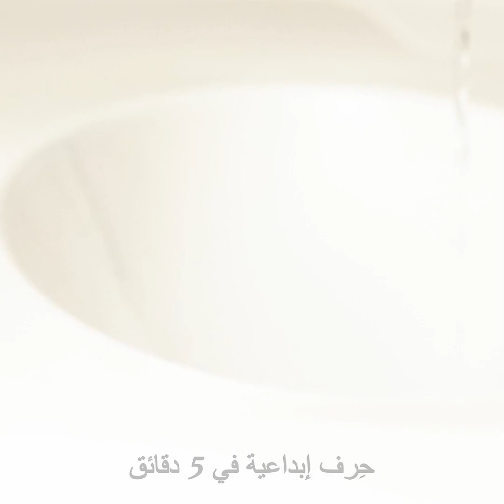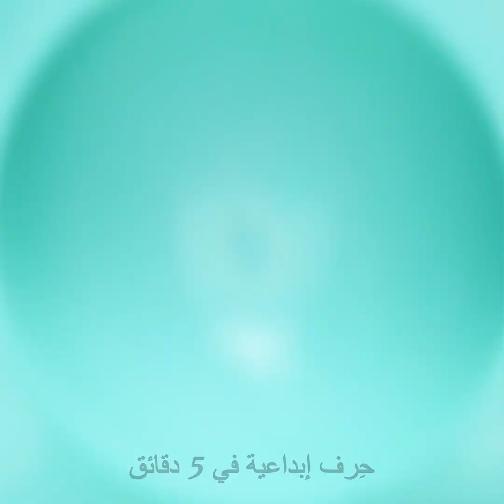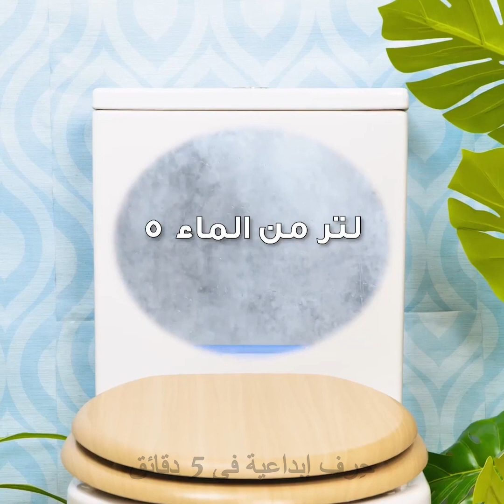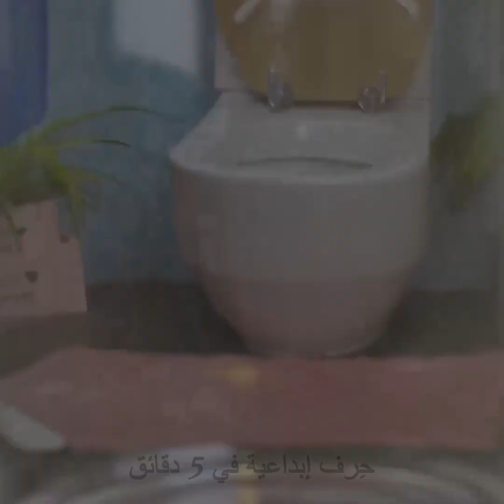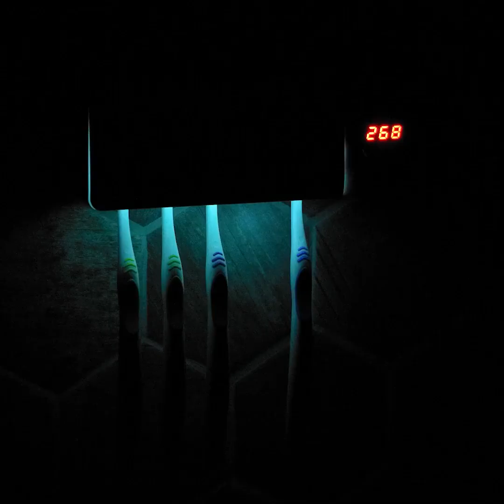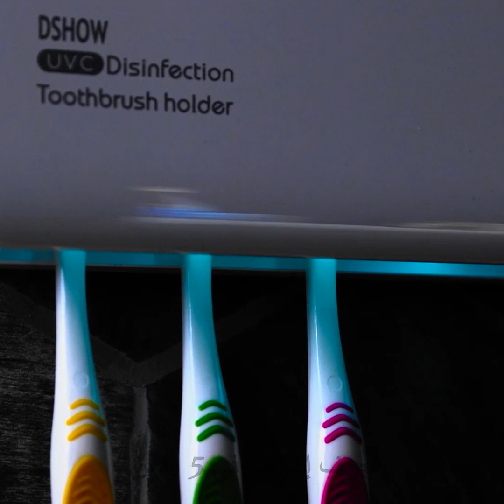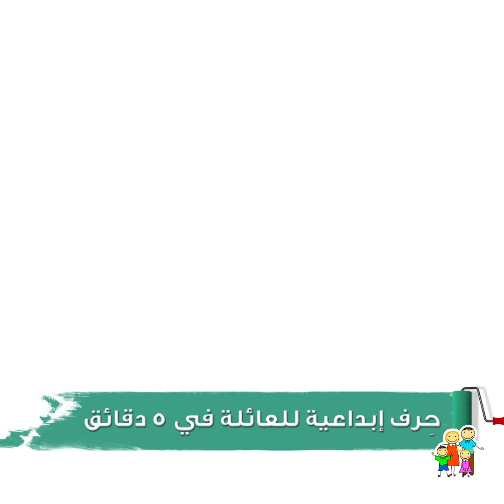حيل ونصائح للحمام ستطور حياتك! | حيل ونصائح وخدع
الطوابع الزمنية:

00:00 - خدعة بالمناشف
00:21 - نصيحة للحلاقة
00:37 - كيفية غسيل الأماكن التي يصعب الوصول إليها